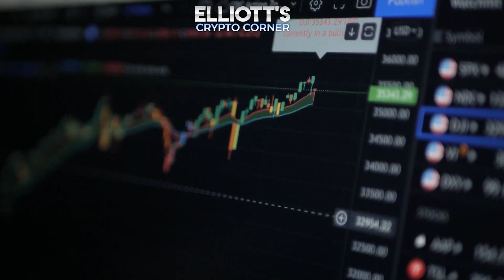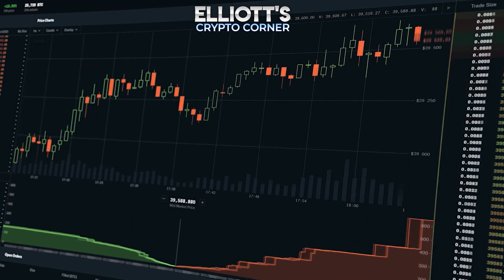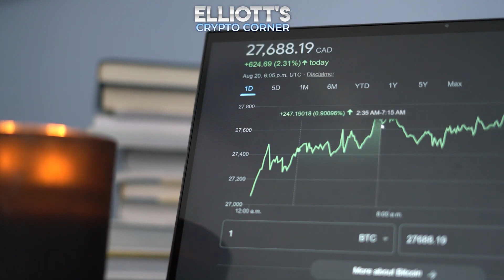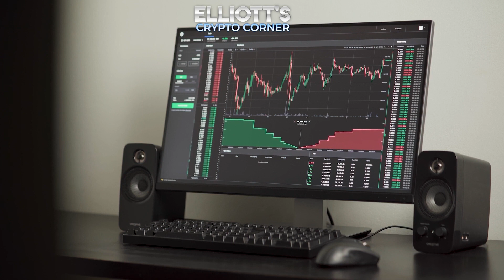Crypto Market Analysis: Uniswap, Cardano, Bitcoin, and Ethereum Price Predictions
Join us for the latest Crypto update on Elliot Crypto Corner! In this episode, we dive into the current market analysis of Uniswap, Cardano, Bitcoin, and Ethereum. Discover our predictions and insights as we discuss price movements and potential targets for these cryptocurrencies. Don't miss out on valuable information to stay informed in the ever-changing crypto landscape. Thank you for being part of our crypto community!